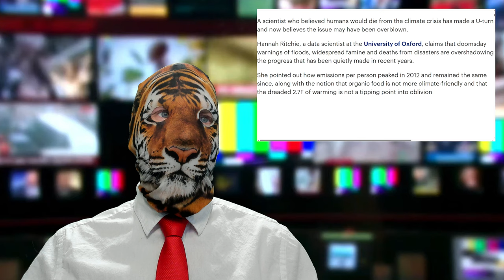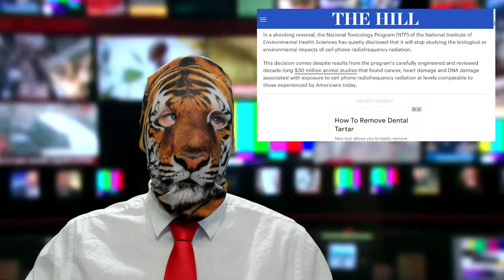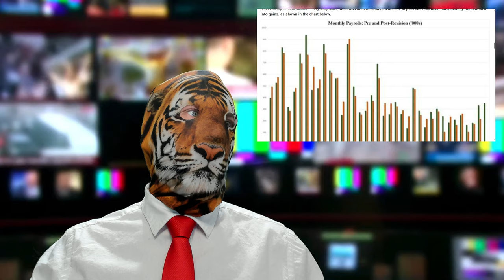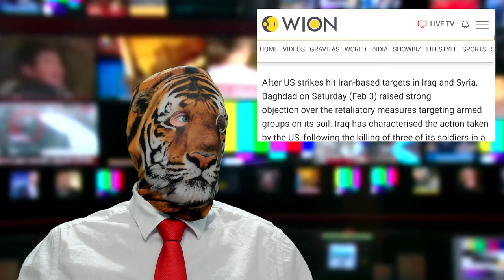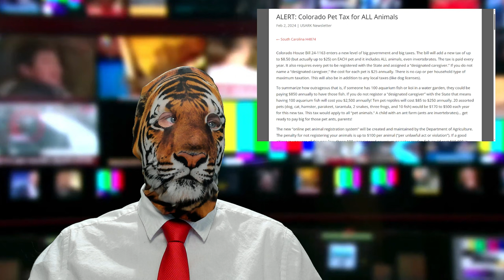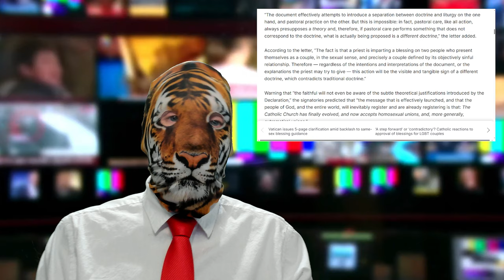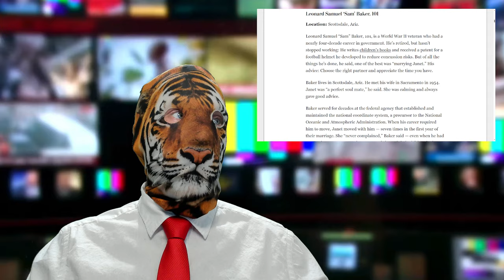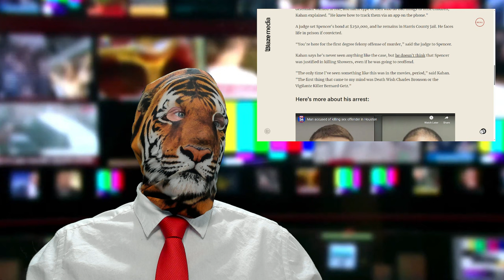Chinese Mind Games!! Pet Tax?! Live to 100! (Not) The End of the World!